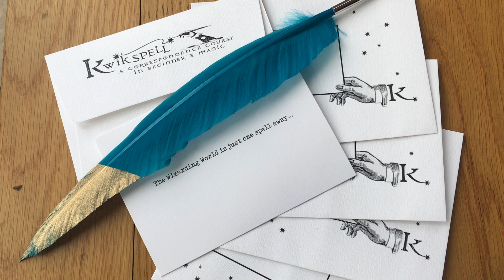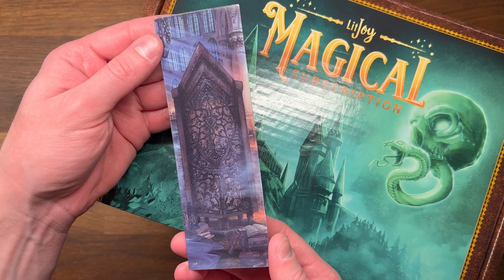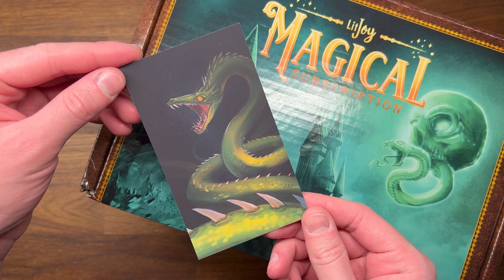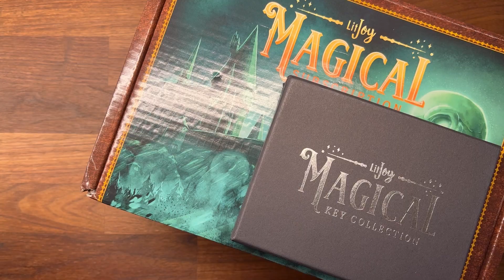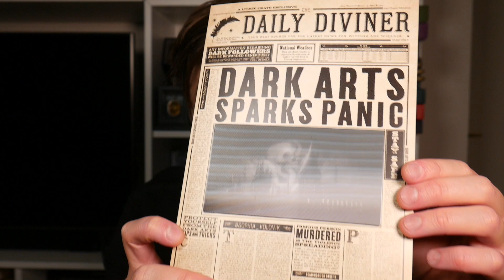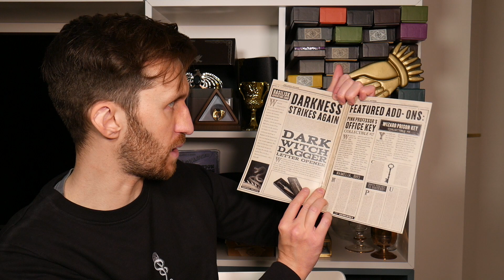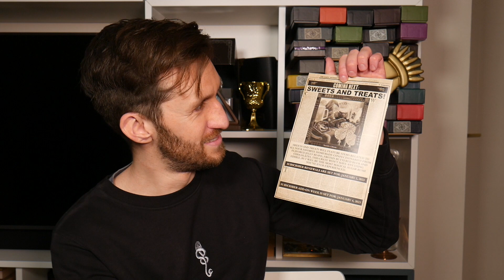Litjoy Crate - Spooky before Christmas?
This Litjoy Crate and contents of this box are all themed around the spooky season.

Just as a reminder - this is does not contain any official wizarding world products

Now you must be thinking - spooky so close to christmas? Yes this has been delayed but that doesn’t matter - it’s giving me nightmare before Christmas vibes

⏳Timestamps
0:00 Litjoy Crate - Spooky before Christmas?
0:53 Box design
1:17 Sneak Peek
1:24 Cheat Sheet front
1:57 First item
3:11 Second item
4:15 Third item
5:28 Fourth item
6:00 Fifth item
6:14 Sixth item
7:00 Seventh item
7:52 litjoy crate - add on key 1
9:37 itjoy crate - add on key 2
10:40 Cheat Sheet
12:05 Next Litjoy Crate teaser
12:53 My favourite item

Hi, my name is Rodney and here, the Wizarding World is just one spell away.

These are all my own opinions